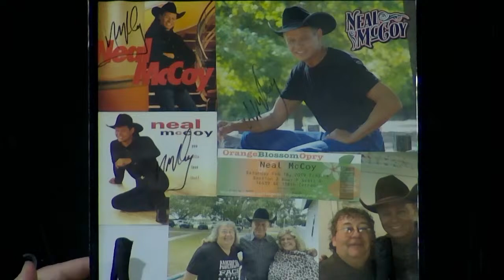The Orange Blossom Special 3-26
Join us for our take on a podcast